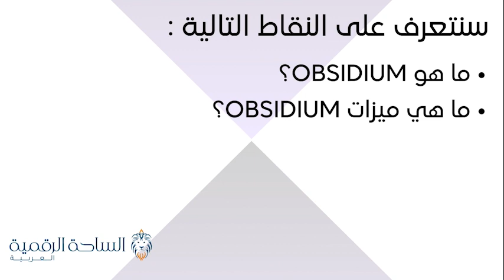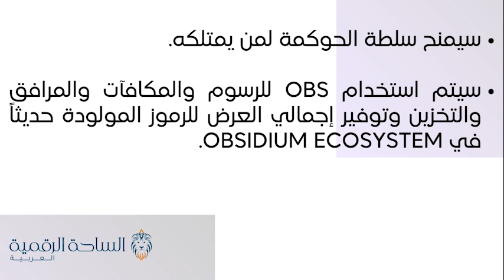OBS / Obsidium العملة الرقمية